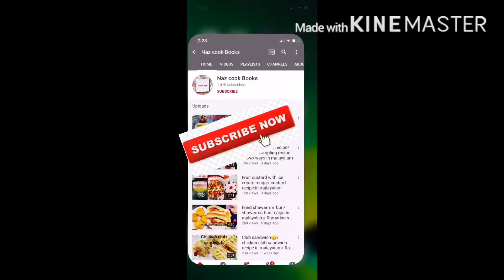Paneer petti recipe/ malabar snack recipe in malayalam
Sweet snack recipe